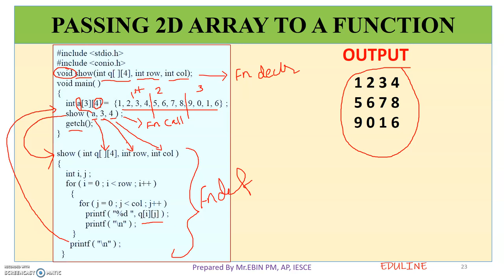MODULE 3 - TOPIC 11 - PASSING 2D ARRAY TO A FUNCTION